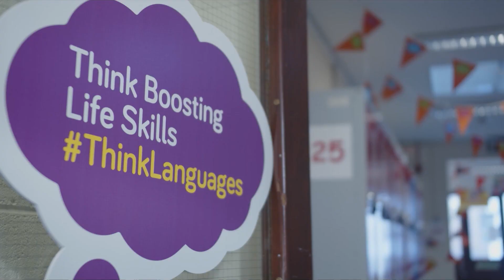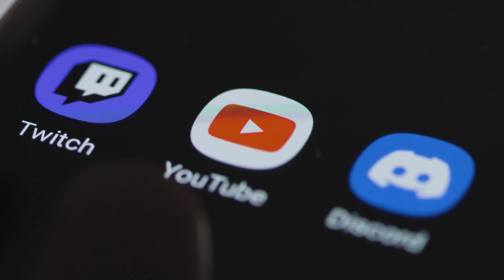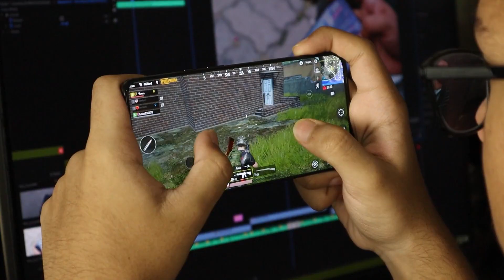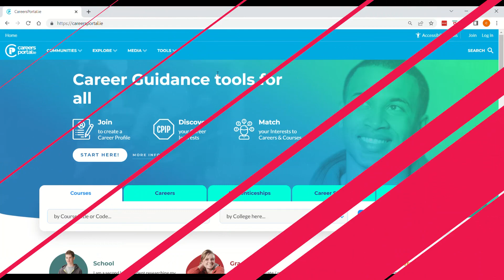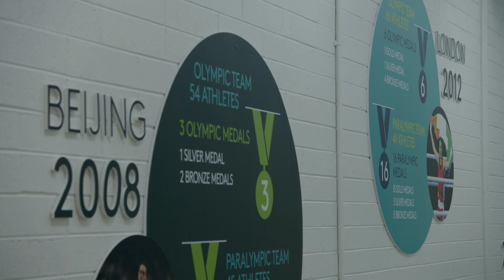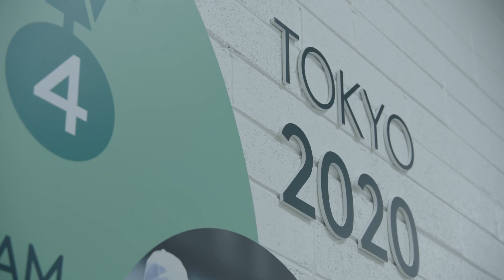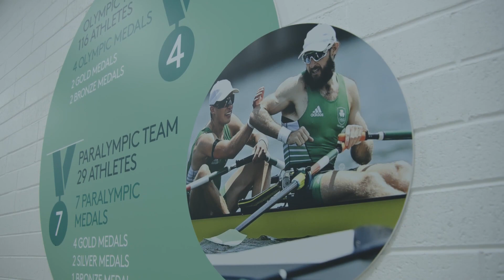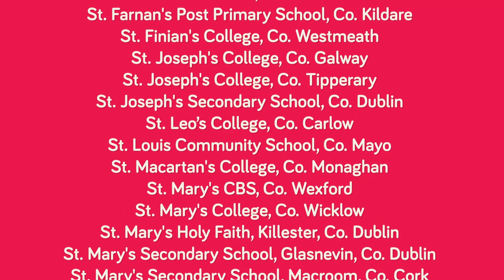ThinkLanguages 2022 Opening Ceremony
ThinkLanguages 2022 was our biggest yet, with 15,000 students taking part across 180 schools nationwide. CEO of the Olympic council of Ireland Peter Sherrard, comedian Killian Sundermann, fashion influencer Mandie Cherie, gaming translator Ethan O'Brien and Erasmus student Gintare Gedmintaite all shared their unique experiences with foreign languages. They discuss the immense value their skills had brought to their diverse personal and professional lives.